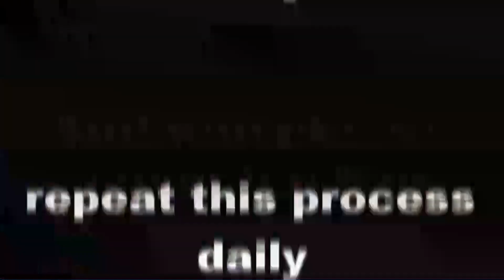Van #18 - How to clean your A/C filter